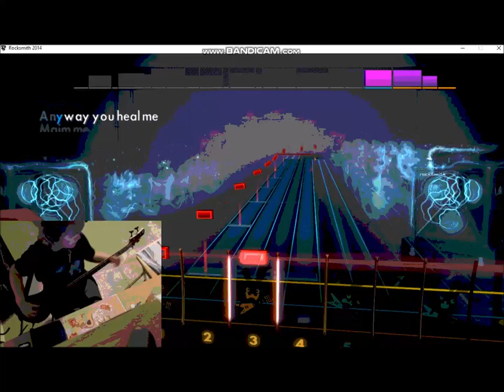Rocksmith 2014 I think I'm paranoid- Garbage bass